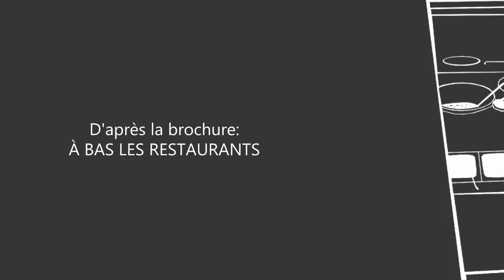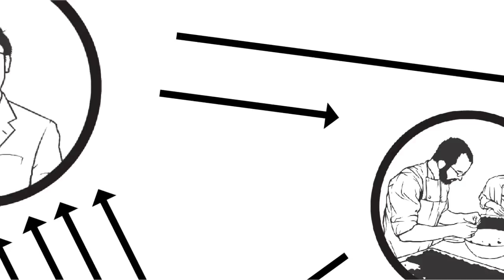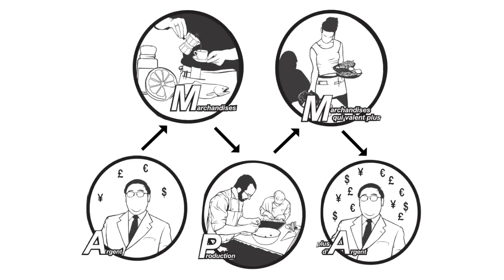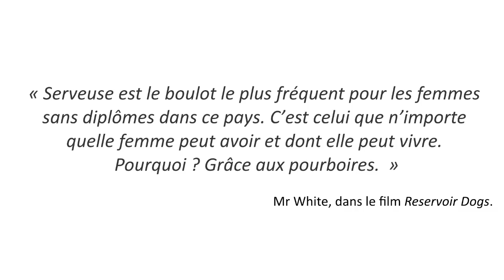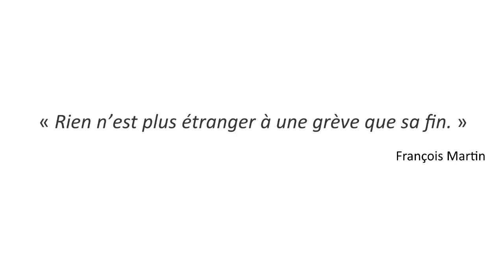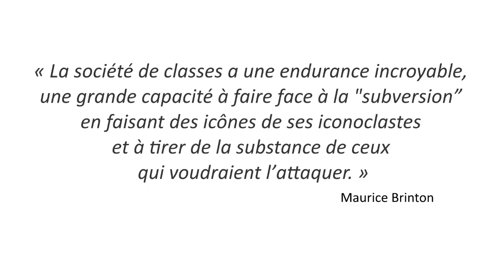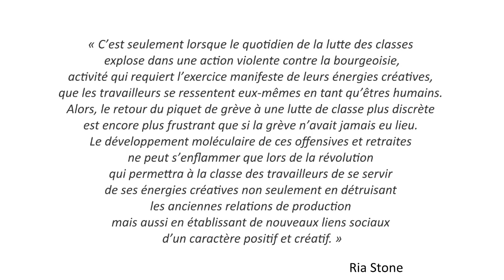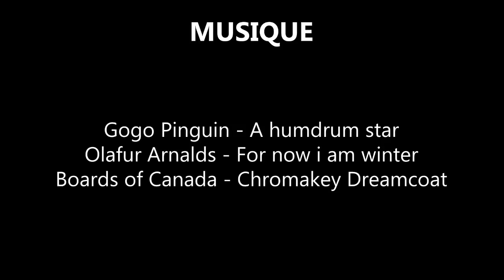À BAS LES RESTAURANTS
« Y’en a marre ! Ce sera le dernier client chiant. Le dernier connard de gérant. La dernière engueulade avec un collègue. Le dernier plat puant de moules. La dernière fois que tu te brûles ou te coupes parce que tu es dans le speed. La dernière fois que tu te promets que tu donnes ta démission demain et que tu te retrouves à promettre la même chose, deux semaines plus tard. Un restaurant est un endroit misérable. »

« Notre lutte n’est pas contre le geste de couper des légumes, de laver la vaisselle, de verser de la bière ni même de servir de la nourriture à d’autres personnes. Elle est contre la façon dont tous ces actes se rassemblent dans un restaurant, séparés d’autres actes, pour faire partie de l’économie et faire croître le capital. Le point de départ et de fin de ce processus est une société de capitalistes et de personnes obligées de travailler pour eux. Nous voulons une fin à cela. Les luttes des travailleurs de restaurant visent ultimement à créer un monde sans restaurants et sans travailleurs. »

Adapté de la brochure du même nom, cette vidéo propose une critique radicale du secteur de la restauration.

PS : J'ai tronqué quelques parties de la brochure originale pour des raisons de longueur.